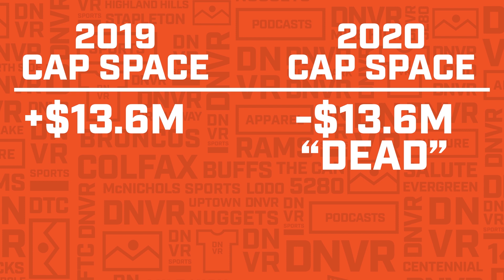DNVR Explains: Why Joe Flacco's restructured contract isn't as bad as it looks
Presented by Gold Boys